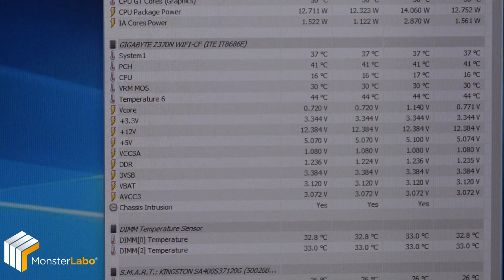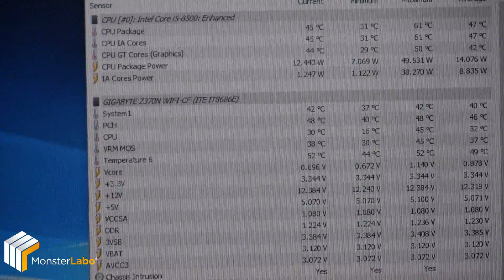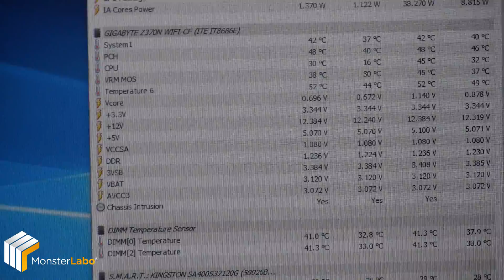The First: bench test with a RTX 2070 passively cooled! (Part 1)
Do you wonder if The First can passively cool a RTX 2070? Yes it can!
The PSU ised is the 420W Fanless model from Seasonic and not the 600W reference which is not compatible with The First - maximum lenght is 160mm.

Part 1: The First is fully opened
Part 2: The First is fully closed
Part 3: The First is fully closed and use a 200mm fan on its top.